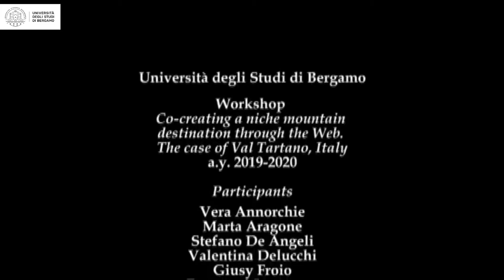Voci dalla Val Tartano - Piergiorgio Spini | Posti del cuore e gioielli nascosti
Video creato durante il Workshop del corso di Planning and Management of Tourism Systems dell'Università degli Studi di Bergamo “Co-creating a niche mountain destination through the Web. The case of Val Tartano”.